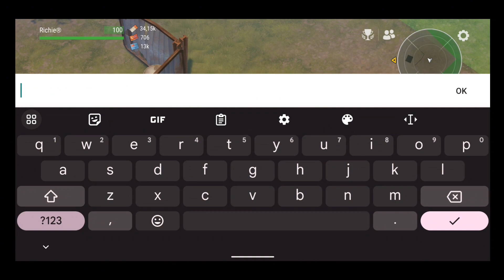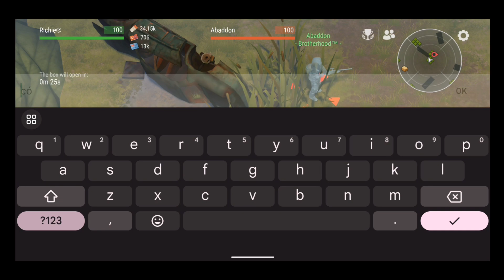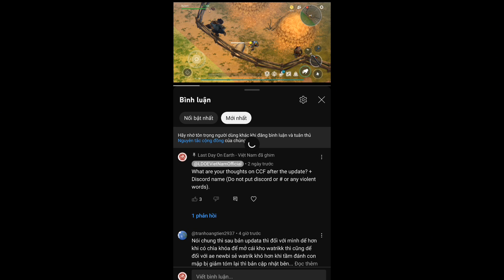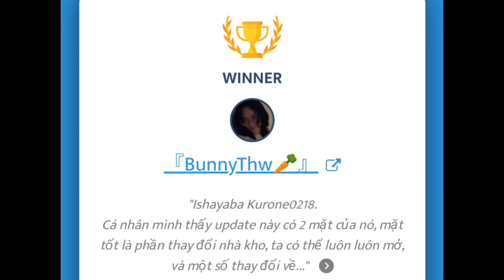"GIVEAWAY WINNERS" - Những Người May Mắn ☘️☘️☘️ | Last Day on Earth: Survival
𝐓𝐡𝐚𝐧𝐤𝐬!